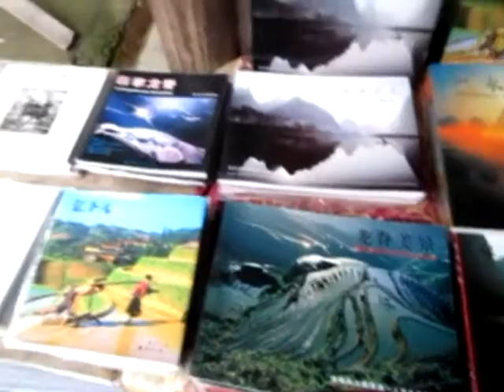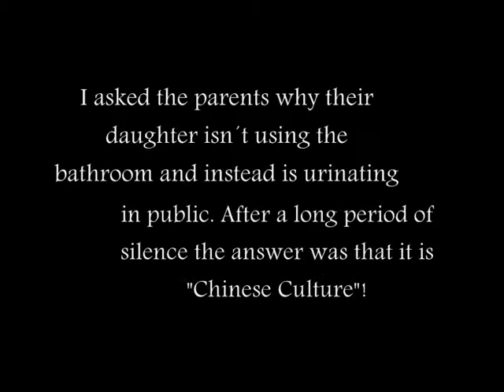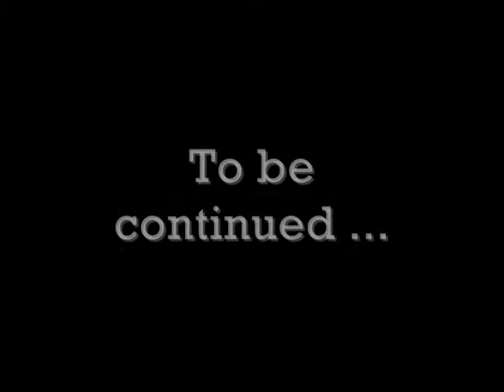Longsheng Rice Terraces (龙胜梯田) Adventures - Part 3: DaZhai to Ping'An Village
Join us on our adventure to the Longsheng Rice Terraces. At this video we were hiking the rest of the way to Ping'An Village and went to both of the viewpoints there, "Nine Dragons and Five Tigers" and "Seven Stars with the Moon". Also witness some "Chinese Culture", kids urinating in public.